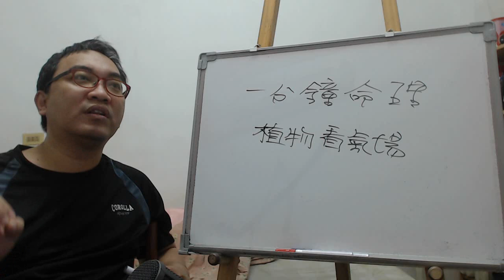一分鐘命理：植物看氣場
服務項目(事先預約)
4.八字批命(流年)3600、取名3600、勘宅12000、姓名鑒定500
5.Line：s12860990 微信：s12860990
8.服務地點：高雄市大社區萬金路82-7號(楠梓火車站前的旗楠路一路直走便可看見萬金路)